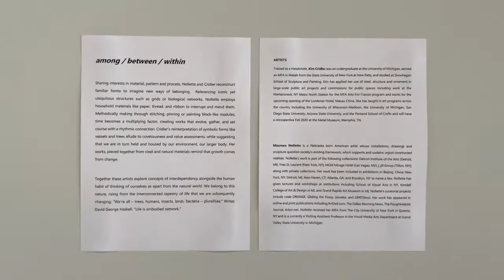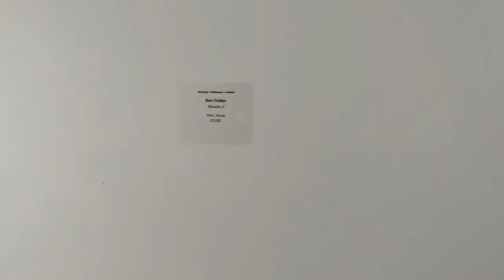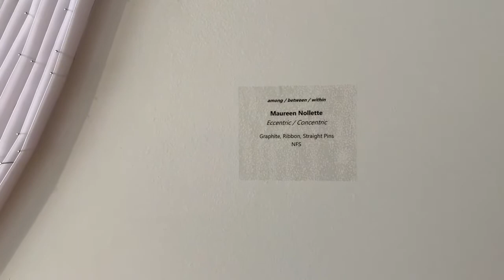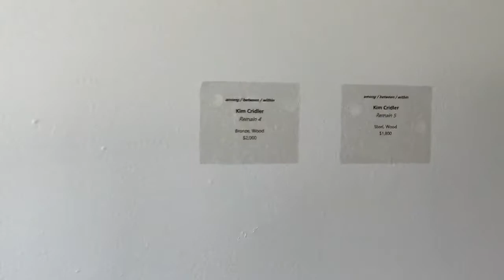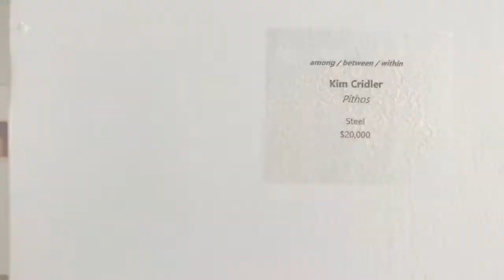Being + Wonder + Within: Among | Between | Within (2020) - Exhibit Tour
The Being + Wonder + Within exhibition combines the work of three groups of artists, each with a unique perspective on being human and how we exist as part of the world.

Group 3 of 3
Among | Between | Within

Artists - Kim Cridler, Maureen Nollette

Sharing interests in material, pattern and process, Nollette and Cridler reconstruct familiar forms to imagine new ways of belonging.  Referencing iconic yet ubiquitous structures such as grids or biological networks, Nollette employs household materials like paper, thread, and ribbon to interrupt and mend them. Methodically making through stitching, pinning or painting block-like modules; time becomes a multiplying factor, creating works that evolve, gather, and set course with a rhythmic connection. Cridler’s reinterpretation of symbolic forms like vessels and trees allude to covetousness and value assessments, while suggesting that we are in turn held and housed by our environment, our larger body. Her works, pieced together from steel and natural materials remind  that growth comes from change.

Together these artists explore concepts of interdependency alongside the human habit of thinking of ourselves as apart from the natural world. We belong to this nature, rising from the interconnected tapestry of life that we are subsequently changing;  “We’re all – trees, humans, insects, birds, bacteria – pluralities.” Writes David George Haskell. “Life is embodied network.”

The LowellArts Gallery is open for visitors. This exhibit is on display through August 15. Gallery Hours: Tuesday - Friday 10am-6pm, Saturday 12pm-5pm.

Artist Bios

Trained as a metalsmith, Kim Cridler was an undergraduate at the University of Michigan, earned an MFA in Metals from the State University of New York at New Paltz, and studied at Skowhegan School of Sculpture and Painting. Kim has applied her use of steel, structure and ornament in large-scale public art projects and commissions for public spaces including work at the Mamaroneck, NY Metro North Station for the MTA Arts-For-Transit program and works for the upcoming opening of the Londoner Hotel, Macau China. She has taught in art programs across the country including the University of Wisconsin-Madison, the University of Michigan, San Diego State University, Arizona State University, and the Penland School of Crafts and will have a retrospective Fall 2020 at the Metal Museum, Memphis, TN.

Maureen Nollette is a Nebraska born American artist whose installations, drawings and sculpture question society’s existing framework, which supports and sustains unjust constructed realities. Nollette’s work is part of the following collections: Detroit Institute of the Arts (Detroit, MI); Yves St. Laurent (New York, NY); MGM Mirage Hotel (Las Vegas, NV); j. jill Group (Tilton, NH); along with private collections. Her work has been included in exhibitions in Beijing, China; New York, NY; Detroit, MI; New Haven, CT; Atlanta, GA; and Brooklyn, NY to name a few. Nollette has given lectures and workshops at institutions including School of Visual Arts in NY, Kendall College of Art & Design in MI, and Grand Rapids Art Museum in MI. Nollette’s curatorial projects include code ORANGE, Gilding the Pussy, (a)wake, and LIMIT(less). Her work has appeared in online and print publications including ArtDail.com, The Dallas Morning News, The Poughkeepsie Journal, Arton.net. Nollette received her MFA from The City University of New York in Queens, NY and is a currently a Visiting Assistant Professor in the Visual Media Arts Department at Grand Valley State University in Michigan.